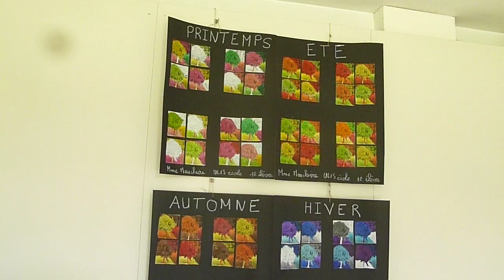exposition Verger mon ami à la Maison du Parc (Forêt d'Orient, Aube)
Exposition des œuvres collectives de 25 classes du territoire du Parc naturel régional de la Forêt d'Orient sur le thème du verger à la Maison du Parc en juin 2018 dans le cadre d'un projet pédagogique organisé par l'association des Amis du Parc.